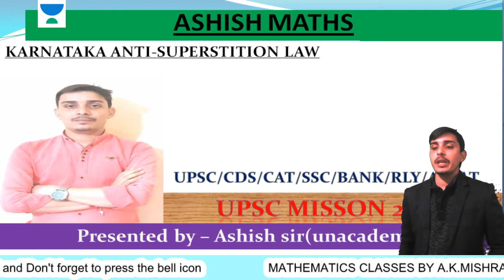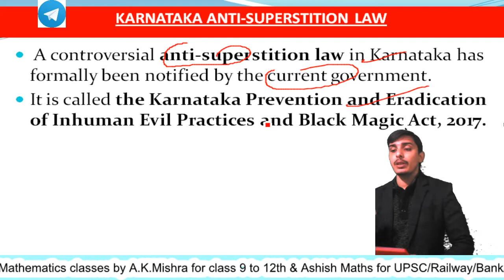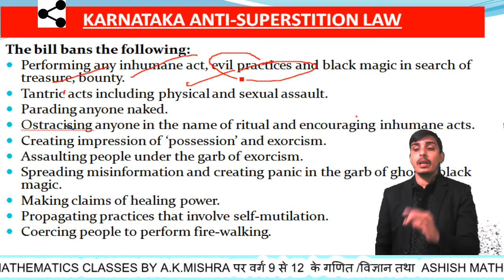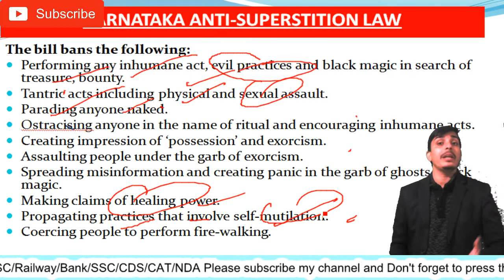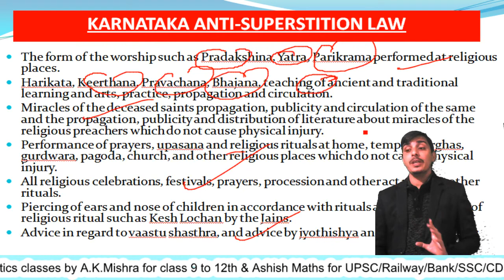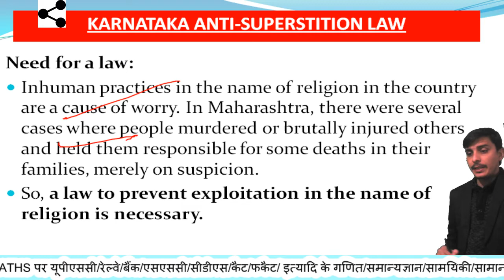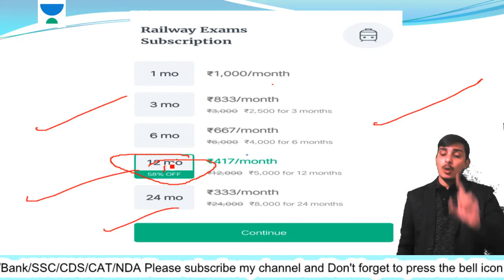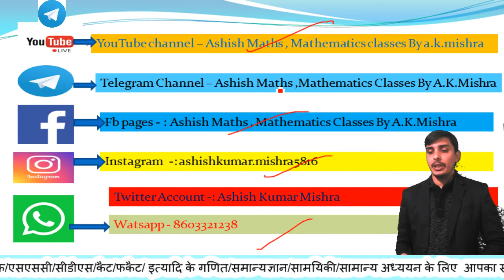KARNATAKA ANTI SUPERSTITION LAW UPSC CSE 2020 BY ASHISH SIR